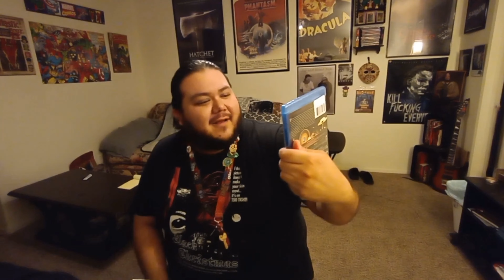BEYOND THE GATES (2016) KILLER BOARD GAME MOVIE